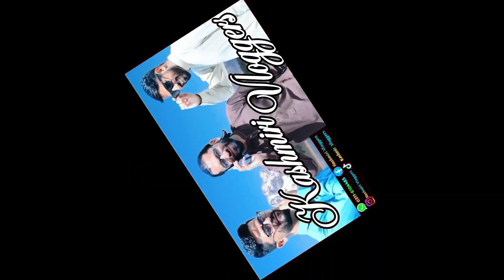Increase in Mangla Dam Inflow by Heavy rain?||Expensive Vehicles drowned in water